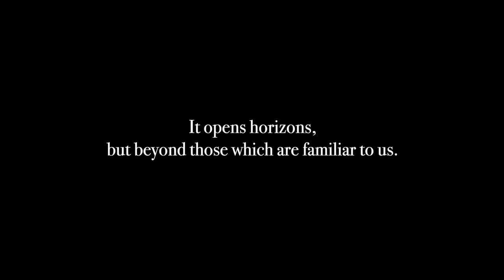The World's Largest Mural | Pueblo Levee Mural Project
More information can be found on the Levee project by visiting

Footage gathered by Tyler Shown since Oct 2020

Bonus footage provided by Jerod Young

Historical photos courtesy of the Pueblo Conservancy District

The project is actually just over two years underway, but don't mind me upping the ante in the video :D

My footage and documentation of this project has often been on my own accord, and a good reason to hangout with my friends. I hope one day the interviews of artists and full arsenal of footage I've gathered will be used in a much grander project of this historic time.

It is after all, history in the making.

For now, I'll release what I can in earnest intention that it won't be lost in my hard drives forever...

- Tyler